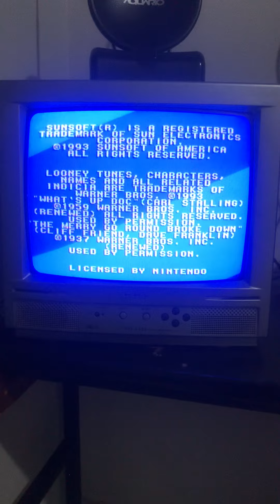Super Nintendo funcionando